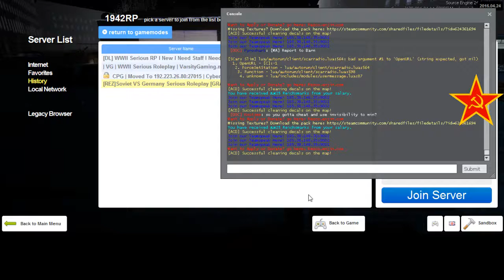REZ 1942RP Soviet Diaries 16 End 22